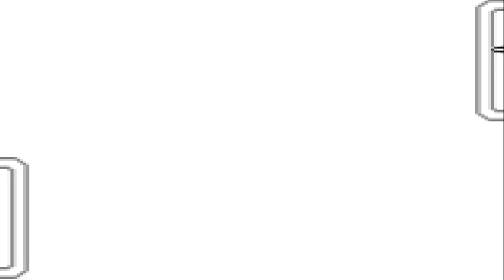Tiny Toon Adventures / GB / Blind / Kapitel 6 - Max Montana stoppen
Tiny Toon Adventures:Buster und seine Freunde versuchen Max Montana daran zu hindern ein Theater in eine Fabrik zu verwandeln.

Tiny Toon Adventures:

Studio:Konami

Publisher:Konami

Genre:Jump 'n Run

System:Game Boy

Altersfreigabe:Keine Angabe

Erscheinungsdatum: 1992